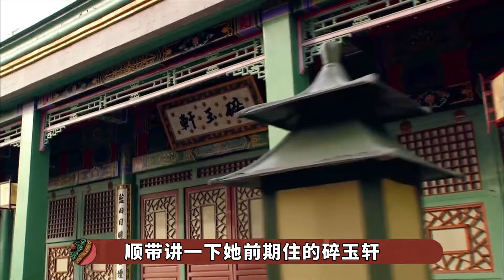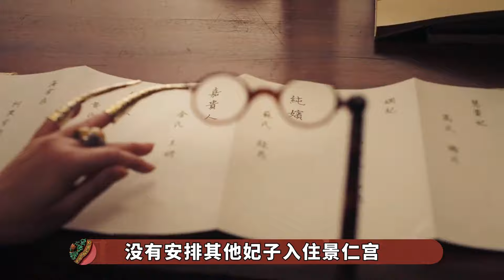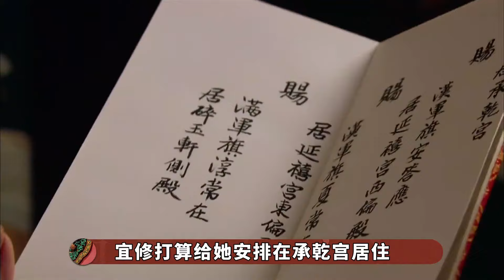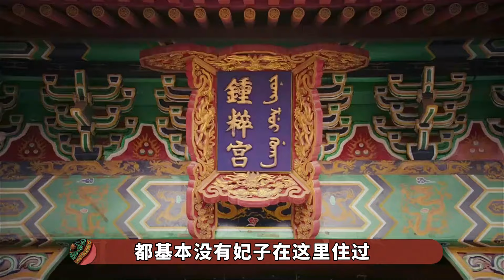盘点后妃居住的十二个宫殿，穿越首选永寿宫！战力巅峰无人能敌【九月清宫】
古代皇帝佳丽嫔妃三千，人们都会想这么多人怎么住的下？确实住的下，也确实有地方住，在清朝时期，有嫔妃住的东西六宫，东六宫指景仁宫、承乾宫、钟粹宫、景阳宫、永和宫、延禧宫；西六宫指永寿宫、翊坤宫、储秀宫、咸福宫、长春宫、启祥宫（太极殿）。